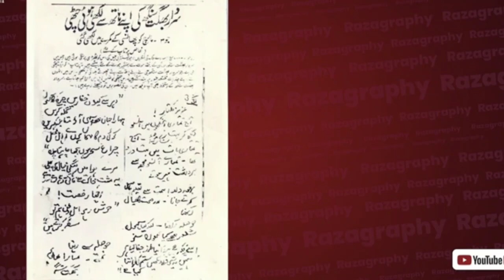महंगाई गई तेल लेने सिर्फ धर्म से है लेने देने• मुसलमानों के बाद अब सिखों पे हमला•अच्छे दिन आगए हैं 🤐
Thank you guyss for watching now please

                              😊 MY CHANNEL😊
                      🙋🏻‍♂️Thanks to watch my video🙋🏻‍♂️

be infringing.